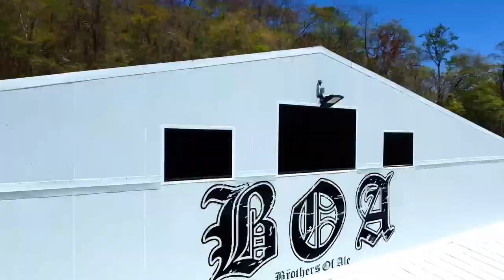Badass Wives Take on BOA Brewery: Tasting, Chugging, and Learning the Art of Beer Making~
In this episode of The Badass Wives YouTube channel, Sayaka and her friends take a tour of the Brothers of Ale Brewery, owned by Alaks, and learn about the art of beer making. Alaks walks them through his brewing process, revealing some of his famous beer recipes along the way. The wives get to taste several different types of beers, and the competition heats up when they decide to have a beer-chugging contest. Who will come out on top? Tune in to find out! This fun and educational episode is a must-watch for beer lovers and fans of The Badass Wives.

We love to collaborate with local businesses and showcase the best that Costa Rica has to offer.

Badass Wives in this Episode
Sayaka
Mihwa
Melonie
Fatiniza
Donna Marie